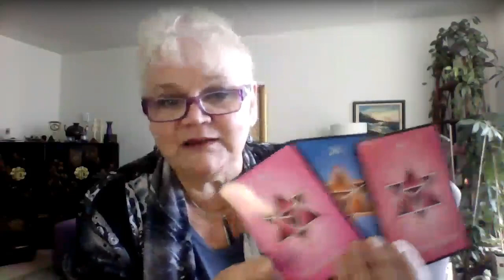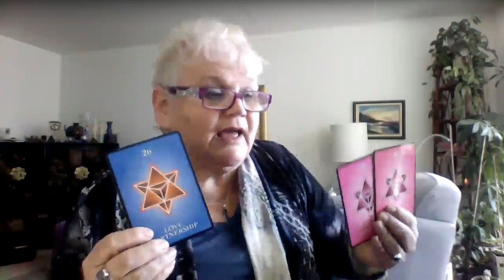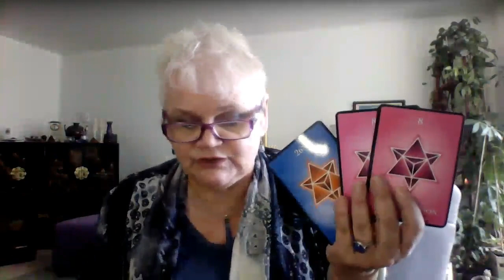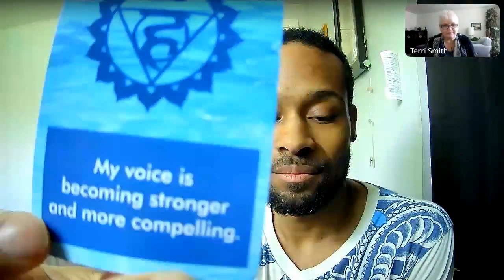888 General Reading for the Collective 888